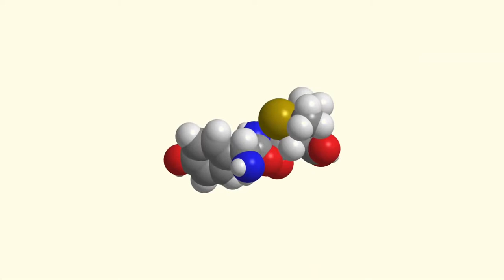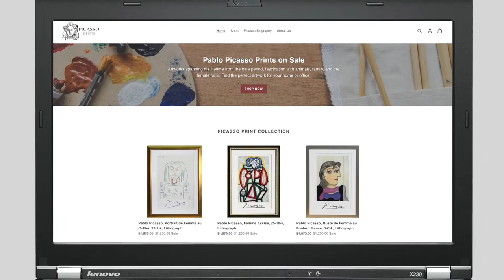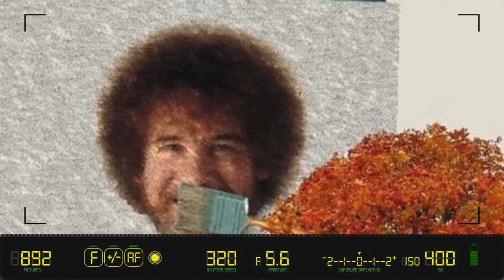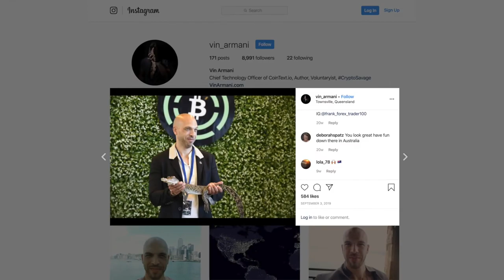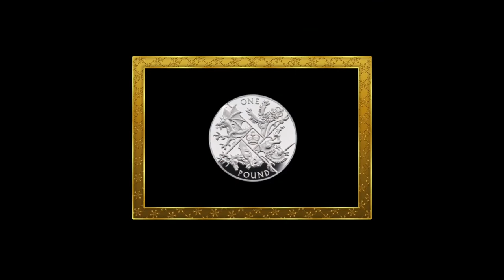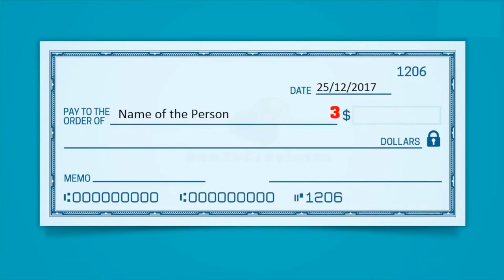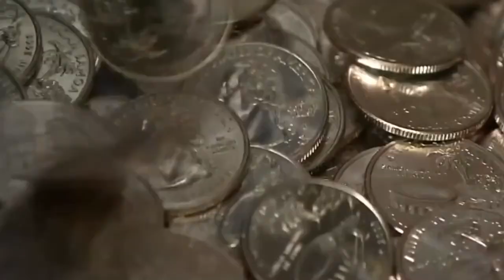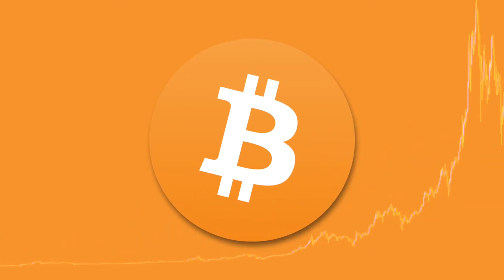Bitcoin: Expanding Consciousness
The key to the health and growth of any society is the ability of certain members of that society to expand their individual consciousness and share the new insights with the greater community. By “expanding consciousness” I do not mean some new age spiritual practice. The phrase simply refers to refining your understanding of the world around you.

Please donate Bitcoin Cash to my amazing video editor and animator.
qp8dzvhzml05xpm82pa328y3cruaw7xxqs682fyr78